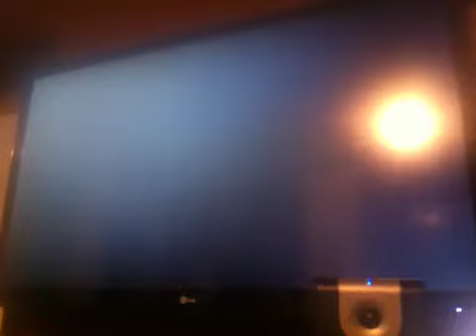Snippet of the video My Mind -SOS records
Look n the mind of a real nigga